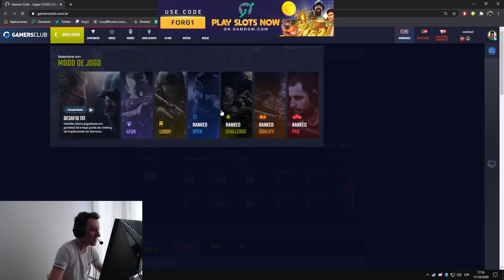LOBBY WINDINGO RE LOCO ft Morocho - Baldu - Ruru - Jnfrey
CODE: FORG1 - FREE $0.55